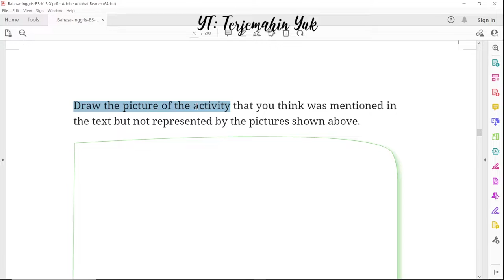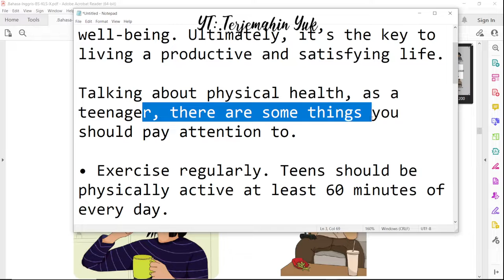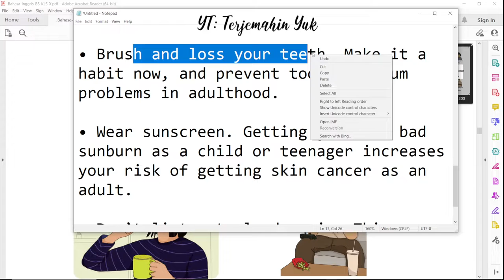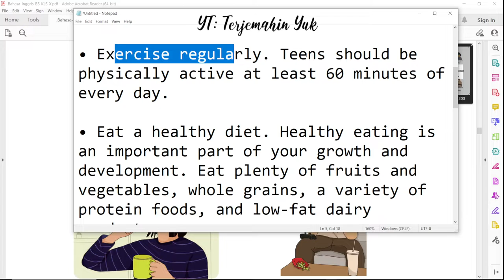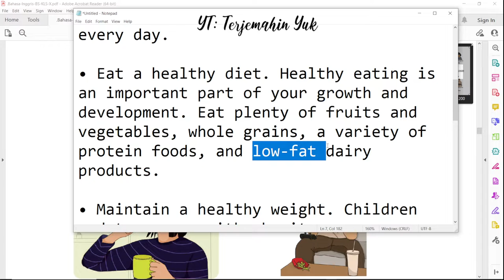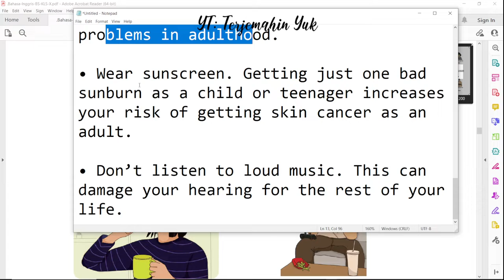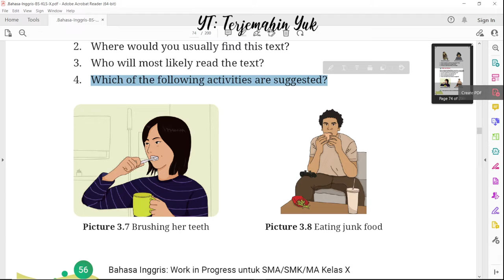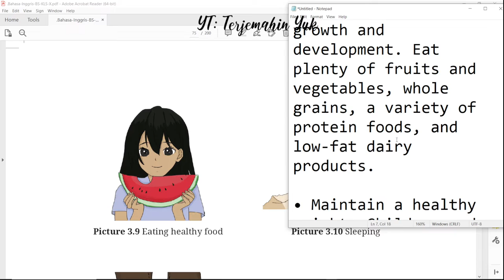Hal. 56-58 kelas 10 Terjemahan Buku Bahasa Inggris SMA SMK MA Kurikulum Merdeka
B. Listen and Answer
Mendengarkan dan menterjemahkan cara untuk tetap sehat bagi remaja.
terjemahin yuk
terjemahinyuk
terjemahkan yuk
Kelas X
Work in Progress
kunci jawaban
pelajaran
halaman 56 57 58 Belanja di Shopee: